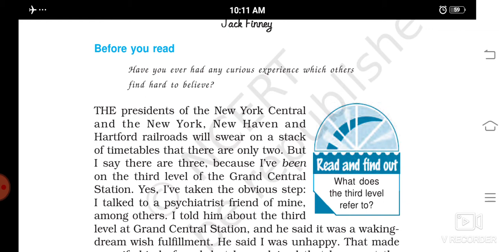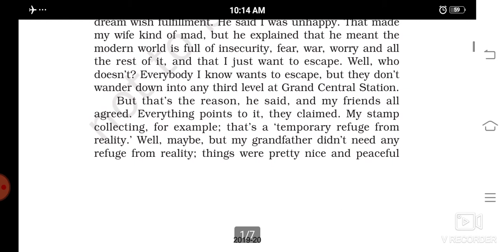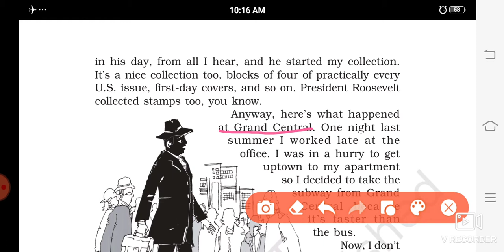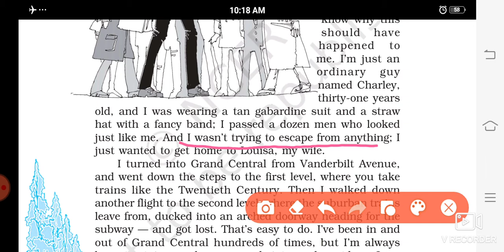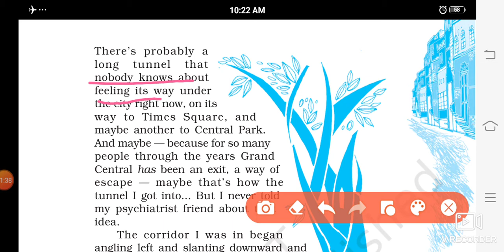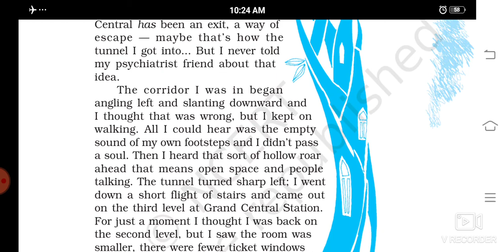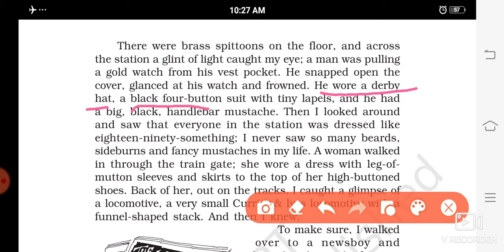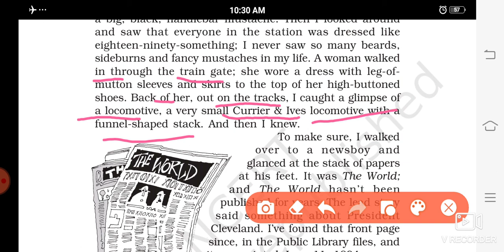The third level class-12 ch-1(vistas)